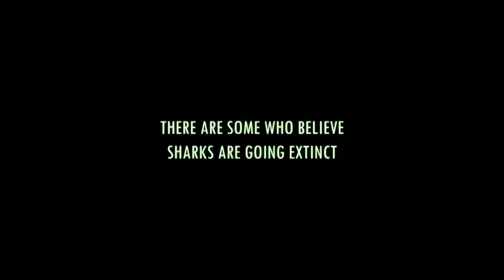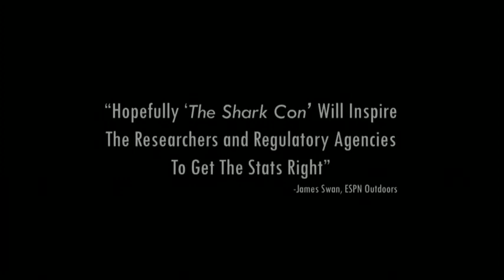The Shark Con Trailer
When Director Rusty Armstrong accompanied the Editor of Shark Diver magazine on a diving trip, a passion for shark conservation was shared by everyone they met. Overfishing and finning were the reasons for their depletion and had to be stopped. But then at the end of the trip, they met a retired shark fisherman who had different ideas about shark conservation...

The shark fisherman had fished sharks for three decades, and kept extensive notes about his catches and shark migrations, but then in 1997, the National Marine Fisheries Service (NMFS) attempted to put an end to overfishing and heavily reduced shark fishing quotas. Despite a well-known scientist presenting ground-breaking research that proved sharks couldn't be overfished, his work was dismissed and the shark fisherman were put out of business.

The Shark Con uncovers the truth about the shark conservation industry.

Following the collapse of shark fishing, the shark tourism industry -- comprised of people with a common goal of protecting sharks -- was the next to suffer from new regulations being imposed. As the investigation mounts, it becomes clear that many non-profit organisations were raising millions of dollars each year for shark research, yet very little research was actually being done. Meanwhile, more and more regulations were being implemented.

The Shark Con takes viewers on a rollercoaster ride into the big business of shark fishing, revealing the controversial truth about the industry and answering the question: Are sharks really overfished or is this just an elaborate con?